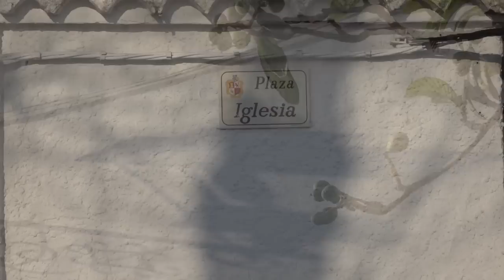Faltan 6 días para la SSantaBerja15